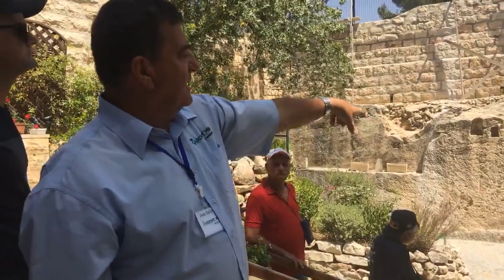Conhecendo o Jardim do Túmulo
Caravana Terra Prometida 2018- Turquia, Egito e Israel.

VIAJE CONOSCO!